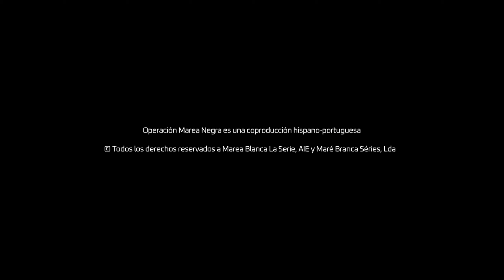Amazon Prime Video/Entertainment One (2022)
Source: The end of the pilot of Operation Black Tide (Operación Marea Negra) capped from SBS On Demand.